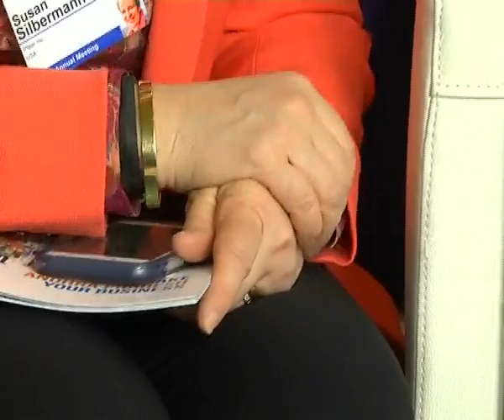Honorable Chief Minister Of AP Visit To Davos on 25 01 2018 Day 04 Video 03